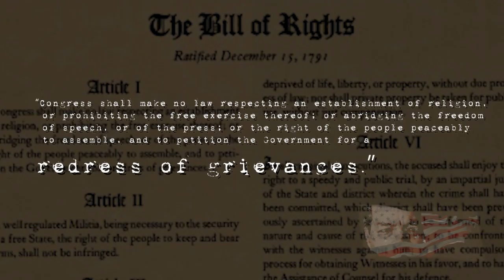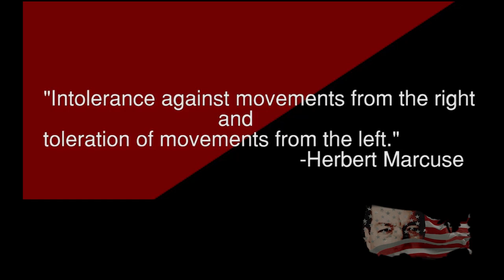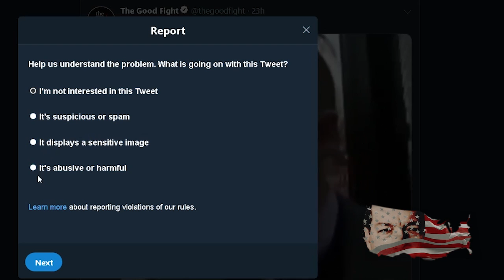CBS Pushes Violence Towards Americans On Twitter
The paradox of tolerance states that if a society is tolerant without limit, its ability to be tolerant is eventually seized or destroyed by the intolerant.

The First Amendment states that Congress shall make no law respecting an establishment of religion, or prohibiting the free exercise thereof; or abridging the freedom of speech, or of the press.

Which one of those two ideas represents where we are now as a culture? Because Congressional hearings are determining that American patriots are to be labeled White Nationalists.

And now a CBS show known as the Good Fight is leading a propagandized rehash of modern day Bolshevism by legitimizing violence against anyone labeled a white nationalist by relabeling the paradox of tolerance as the Overton window.

This is a dangerous precedent. And as we tumble headlong into the fray of an impending Presidential election which the left will not accept and a record number of Democratic Presidential candidates agree with. This Goebells level madness, promoting the attack on innocent free thinking Americans is now accepted.